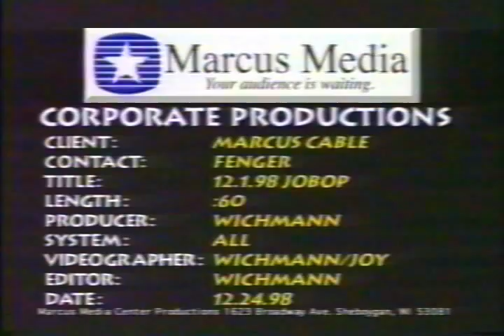Marcus Cable - 120198 Job Op